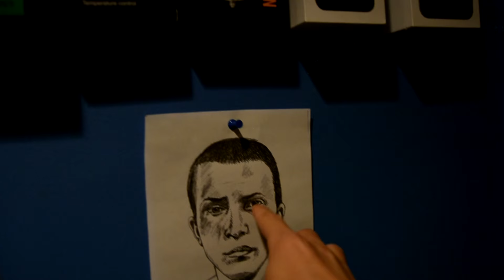CAUGHT IN THE ACT!!